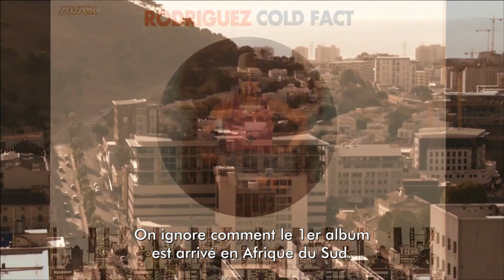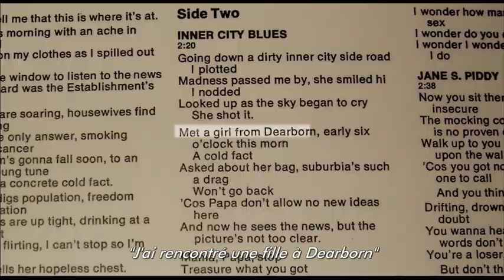SUGAR MAN I Bande-annonce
Au début des années 70, Sixto Rodriguez enregistre deux albums sur un label de Motown. C'est un échec, à tel point qu'on raconte qu'il se serait suicidé sur scène. Plus personne n'entendit parler de Rodriguez. Sauf en Afrique du Sud où, sans qu'il le sache, son disque devint un symbole de la lutte contre l'Apartheid.
Des années plus tard, deux fans du Cap partent à la recherche de "Sugar Man". Ce qu'ils découvrent est une histoire faite de surprises, d'émotions et d'inspiration.